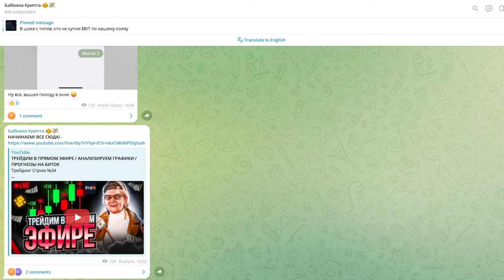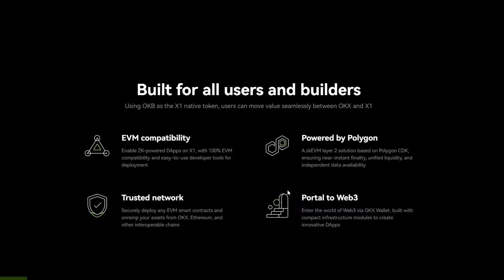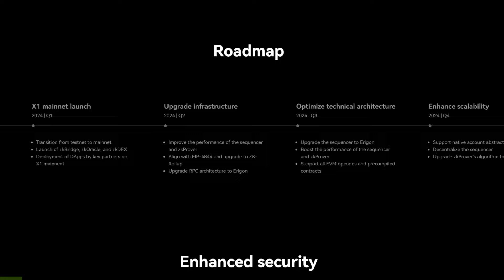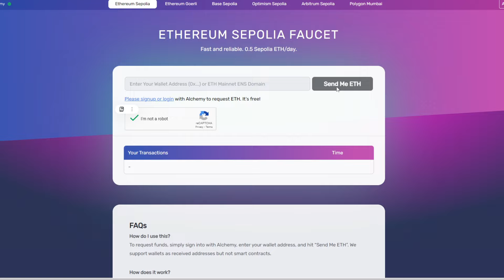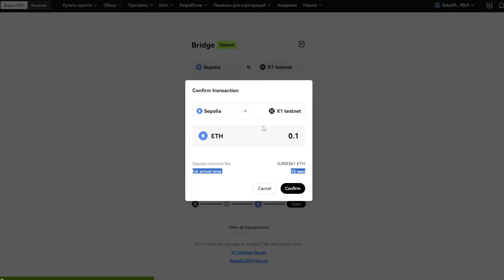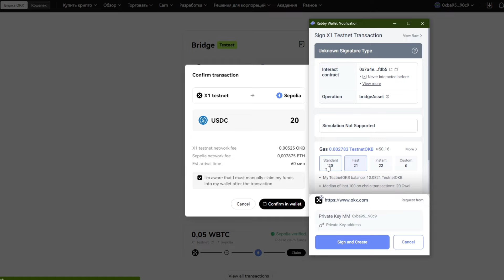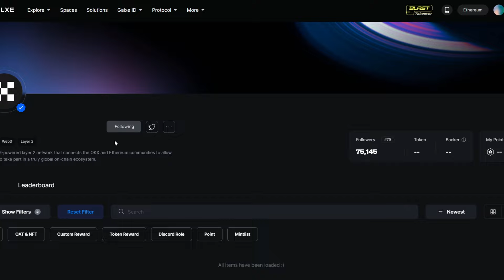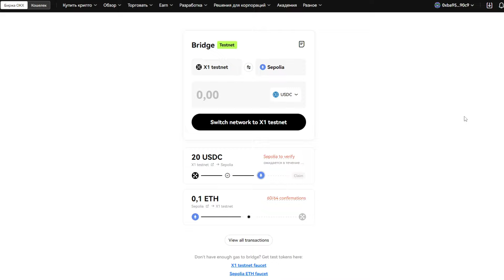ТЕСТНЕТ ОТ OKX / X1 НОВЫЙ ТЕСТНЕТ, КОТОРЫЙ ЗАПЛАТИТ / ЗАРАБОТОК БЕЗ ВЛОЖЕНИЙ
Салам, криптаны! Сегодня у нас на обзоре новый тестнет, который точно достоин вашего внимания! Биржа OKX запустила свою тестовую сеть, которая уже сейчас может быть огромным конкурентом BEP20. Тестнет крайне простой и не займет более 10 минут!

TapFantasy - заработай TON в игре на телефоне!

Wombat Dangeon Master - на пассиве заработай Wax!

Prospectors - заработай Wax без вложений!

League of Kingdoms - заработай Matic без вложений!

RollerCoin - облачный майнинг без вложений!